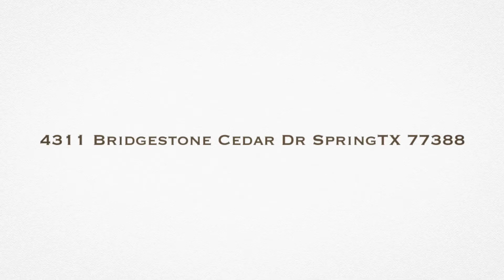4311 Bridgestone Cedar Dr Spring Tx 77388